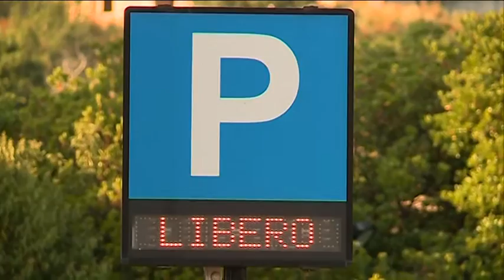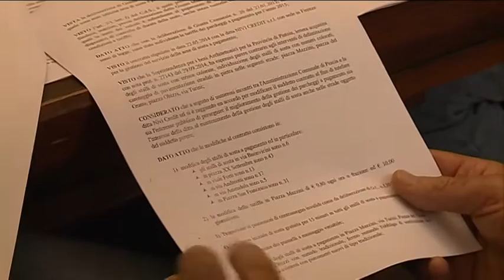MENO CARO PARCHEGGIARE A PESCIA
Parcheggi meno cari ma più controlli su chi non paga il ticket. Sono i punti al centro della riorganizzazione che il Comune di Pescia fa della gestione degli spazi di sosta. Scende, in particolare, la spesa per parcheggiare in piazza Mazzini.